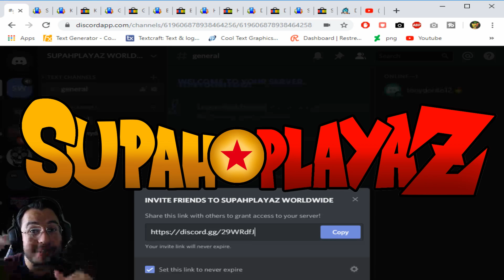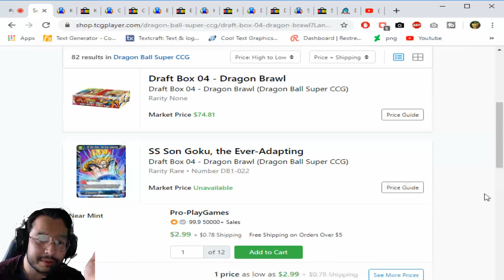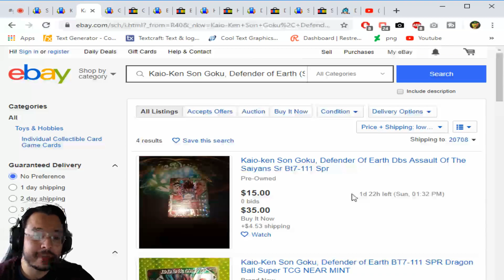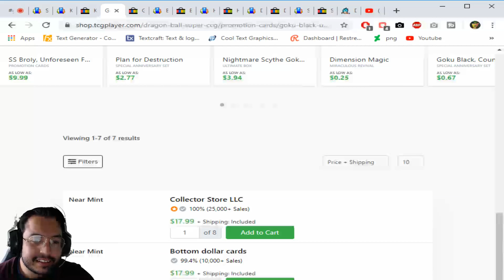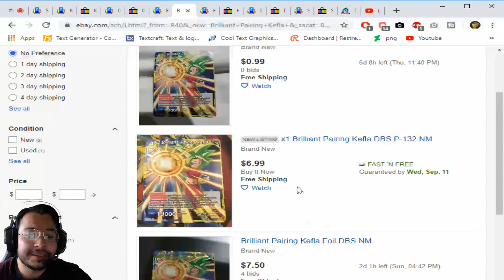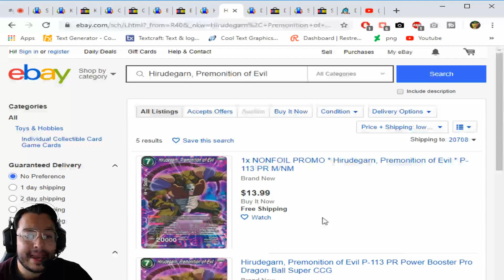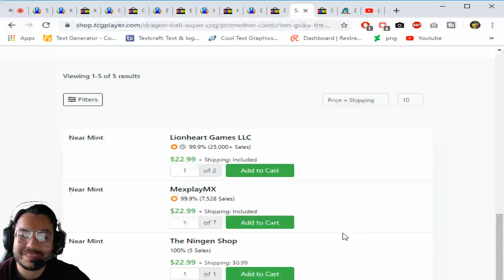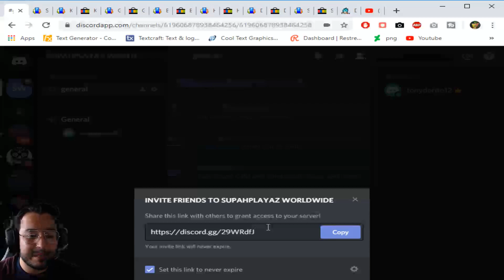POWER BOOSTER BUY OUT!? * DBS CARD GAME* MARKET WATCH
BUY THE CARDS!

Supah Playaz Best Videos!

BUY DBS BOOSTER BOXES HERE!

How I am Growing this channel!

Stay Supah!